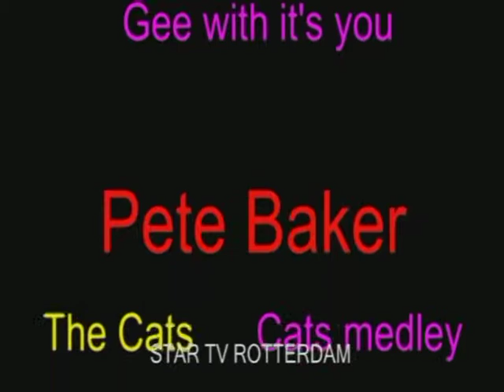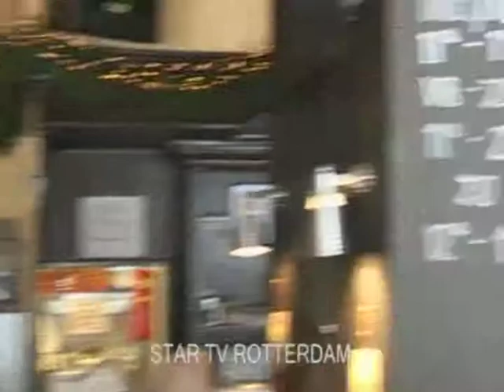Rondje Oude Noorden deel 04-09 1e editie 2012 Eetcafe Gallery Rotterdam 25-03-12 .mkv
3270 Rondje Oude Noorden 1e editie 2012  Eetcafe Gallery Rotterdam 25-03-12 deel 04-09
 Pete Baker Bee Gees Words
 Pete Baker Cliff Richard Gee with it's you
 Pete Baker The Cats Cats medley
over Pete Baker The Bellamy Brothers if I had abeatifull body
 Pete Baker Engelbert Humperdinck Please release
over Pete Baker Rowan Keating If tomorow never comes
 Pete Baker Lionel Ritchi Stuck on you